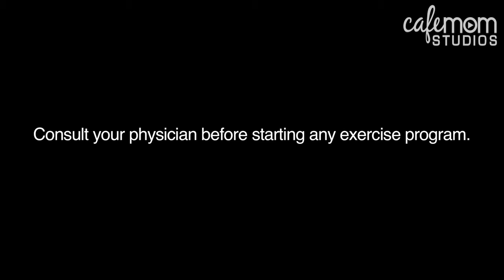Take a Laughter Yoga Class! - I'll Take That Dare - Season 2 Episode 5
What are these people doing?! Laughter Yoga may be the wackiest fitness craze Lindsay's taken on yet! Watch to see the madness (and hilarity!) ensue and find out if laughter really is the best medicine!

Style blogger Lindsay Ferrier is back! This time, she tests out the latest fitness trends in real life. From Kangoo to Burlesque Dancing to Laughing Yoga...Lindsay will take that dare!